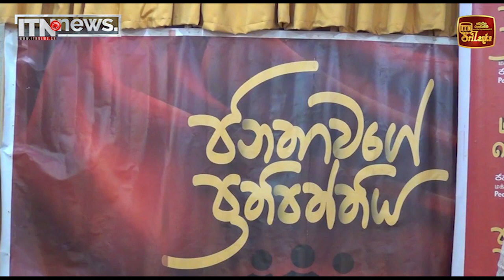අරගල සන්ධානයේ ප්‍රතිපත්ති ප්‍රකාශනය එළිදකී